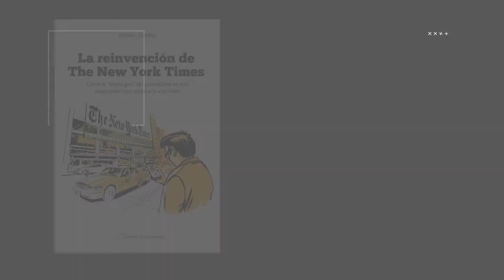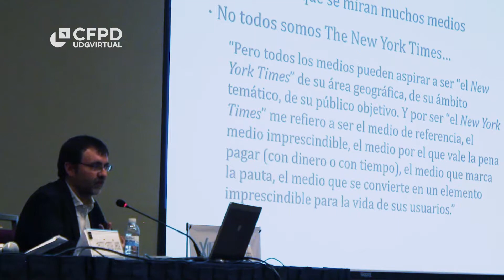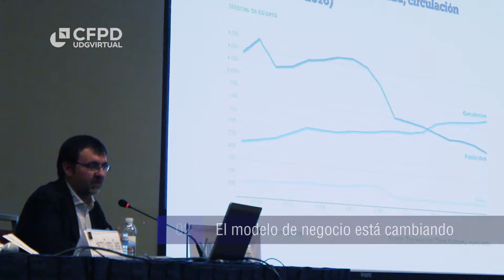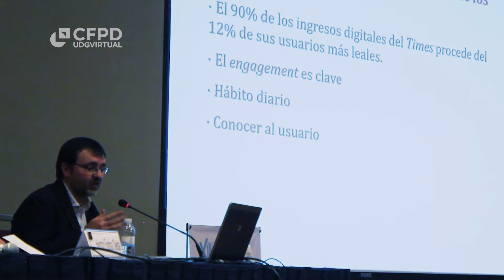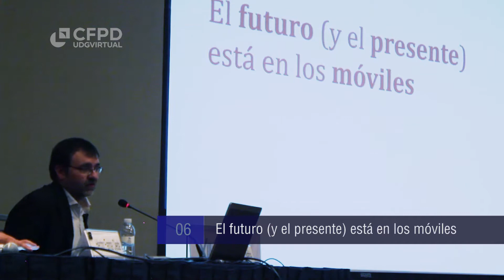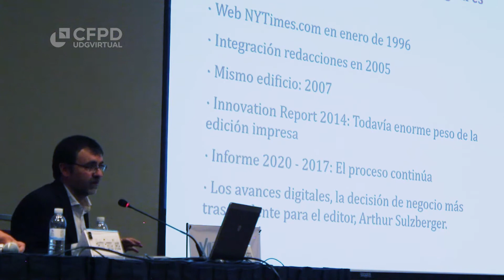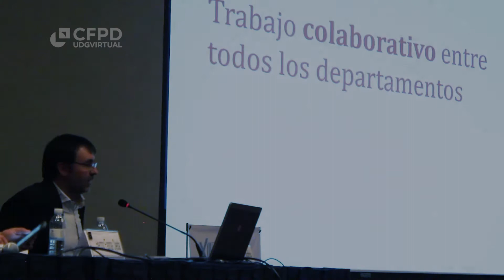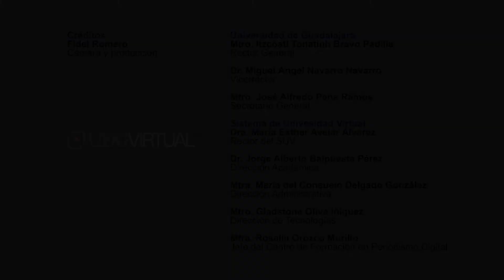10 conclusiones de la experiencia de transformación del Times. Ismael Nafría